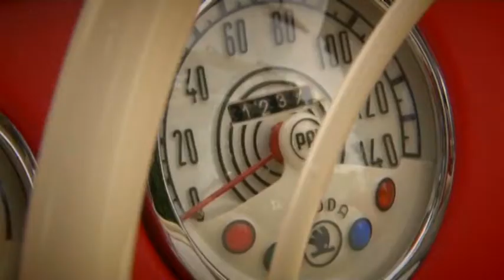Blanka & Tomáš "Rekapitulácia"